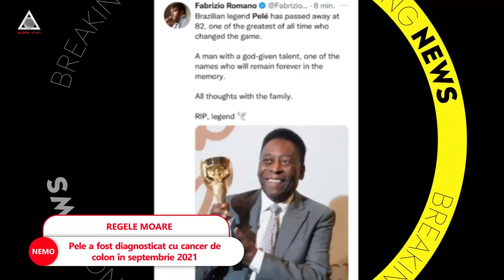Legendarul Pele a murit la vârsta de 82 de ani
➥ Pele a murit la 82 de ani.
➥ Pele a fost diagnosticat cu cancer de colon în septembrie 2021.
➥ Pele este singurul jucător care a câștigat 3 titluri mondiale.
➥ Pele a marcat 77 de goluri în 92 de meciuri la Naționala Braziliei.